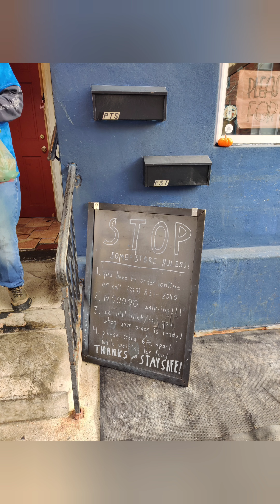MIkes BBQ Brisket Cheese Steak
Welcome to the YouTubeFoodVlog and podcast from phillyjawn.net. I do food reviews and podcast about current events. Please share leave comments lets grow together.

New foodreview phillyjawn youtubfoodvlog foodblogger philadelphiafoodies newjerseyfoodie newyorkfoodie delawarefoodie worldwidefoodies baltimorefoodie @mikesbbq_215